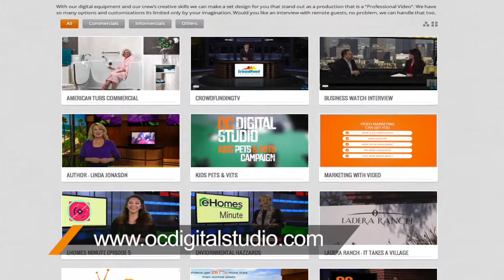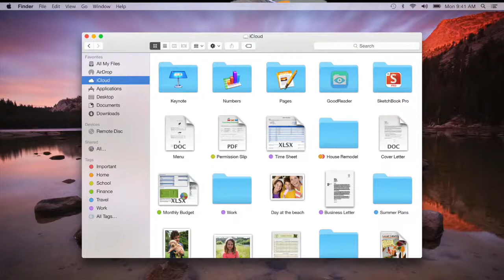Plug In with Deyo Forteza. Episode 4-2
We discuss the new apple OS and their iOS update.  HOVER BOARD! and some other stuff.